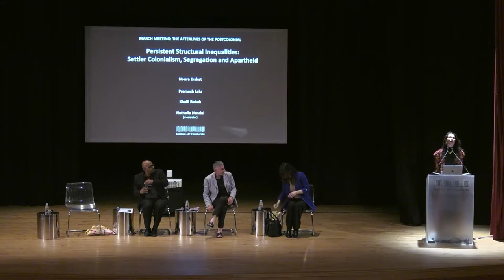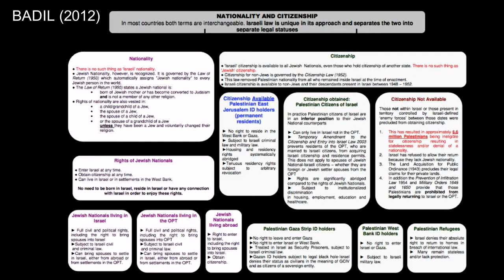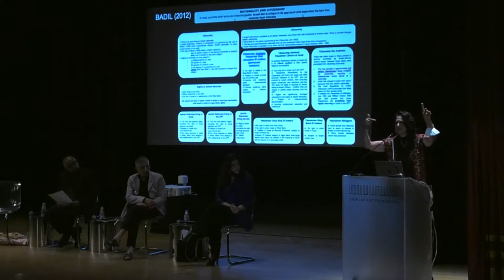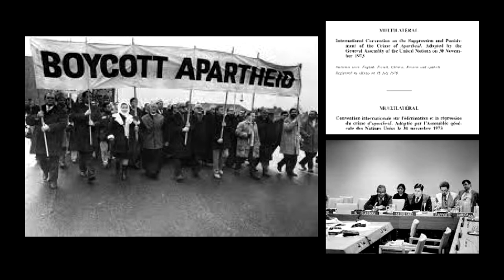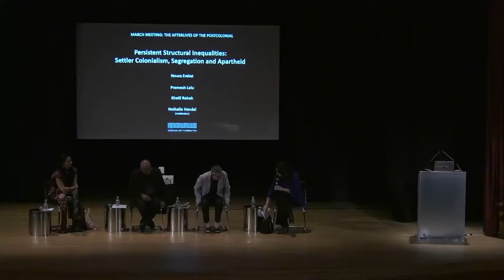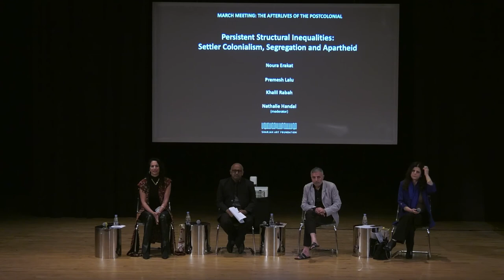Persistent Structural Inequalities: Settler Colonialism, Segregation and Apartheid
Noura Erakat (human rights attorney and Associate Professor, Department of Africana Studies and the Program in Criminal Justice, Rutgers University), Premesh Lalu (Professor, History, The Africa Institute and Founding Director, Centre for Humanities Research, University of the Western Cape) and Khalil Rabah (artist, Artistic Director, Riwaq Biennale and founder, Palestinian Museum of Natural History and Humankind)

Moderator: Nathalie Handal (poet, writer and Visiting Associate Professor, Practice in Literature and Creative Writing, NYU Abu Dhabi)

This panel focuses on persistent systems of inequality, which have historically caused the displacement of indigenous and colonised populations, or their forced resettlements in designated areas.

نورا عريقات (محامية في مجال حقوق الإنسان وأستاذة مساعدة، قسم دراسات أفريكانا وبرامج العدالة الجنائية في جامعة روتجرز)، بريميش لالو (أستاذ تاريخ، معهد أفريقيا ومدير مؤسس لمركز الأبحاث الإنسانية، جامعة ويسترن كيب)، خليل رباح (فنان، المدير الفني لبينالي رواق ومؤسس المتحف الفلسطيني لتاريخ الطبيعة والإنسان)،
مدير الجلسة: ناتالي حنظل (شاعرة وكاتبة وأستاذة مشاركة زائرة للممارسة الأدبية والكتابة الإبداعية، جامعة نيويورك أبوظبي)

تركز هذه الجلسة على أنظمة غياب المساواة المتواصلة، والتي تسببت على مدار التاريخ في نزوح السكان الأصليين والرازحين تحت قبضة الاحتلال.